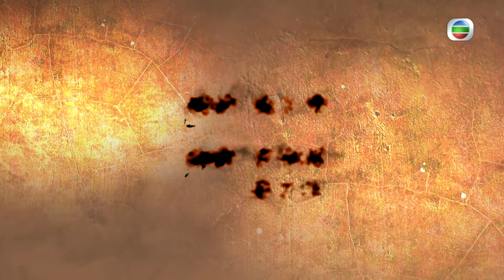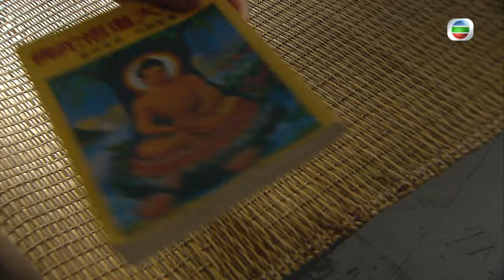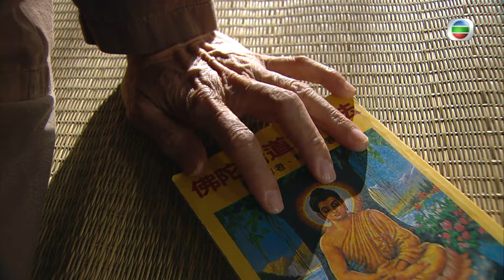[Eng Sub] | TVB Action Drama | Highs And Lows 雷霆掃毒 04/30 | Michael Miu, Raymond Lam | 2018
TVB Full Episodes Drama 《Highs And Lows》雷霆掃毒 (Michael Miu, Raymond Lam, Kate Tsui) 【Turn CC Subtitles On!】: As a Senior Inspector of the Narcotics Bureau Operation Unit, HEUNG WING (Michael Miu) profoundly abhors evil.  He and WAI SAI-LOK (Raymond Lam) - Senior Inspector of the Intelligence Unit have closely co-operated with each other as peer mentors, frequently solving drug trafficking cases for the Police Force.  During an operation to knock down the targets, SAI-LOK discovers clues that HEUNG WING is most likely the corrupt cop in a collusion conspiracy with drug dealers. Apart from launching a secret investigation into HEUNG WING, SAI-LOK is also alienated from him by the evil-willed Chief Inspector of the Operation Unit - PUN HOK-LAI (Ben Wong).  Having undergone various disputes against each other, the long-term brotherly relationship between SAI-LOK and HEUNG WING appears full of contradictions. rnOn the other hand, following an investigation, SAI-LOK falls in love with a snitch – CHAN KA-PIK (Kate Tsui), who suffers from low self-esteem due to her humble beginning.  Deliberately denying her affection to SAI-LOK, KA-PIK gives up on him so that his secret admirer - KO HEI-SUEN (Ella Koon), a rookie police officer, can have the chance, leading to a subtle relationship among the three.  Feeling life is so dreary, KA-PIK ultimately digs her own grave by becoming a new generation of drug dealer, involved in drug trafficking and provoking the Police Force.  With intense sorrow, SAI-LOK then joins forces with HEUNG WING against KA-PIK, waging a chain of bitter battles.

Highs And Lows | From July 4th | Monday to Sunday